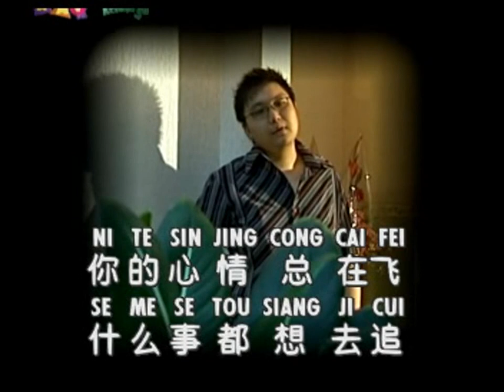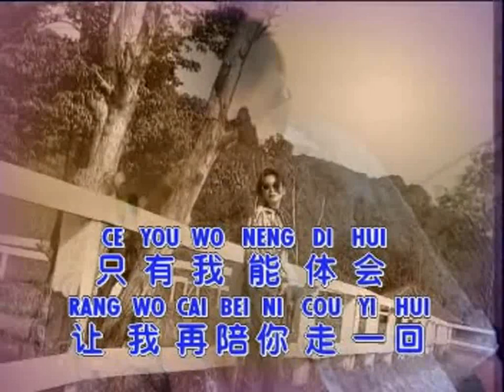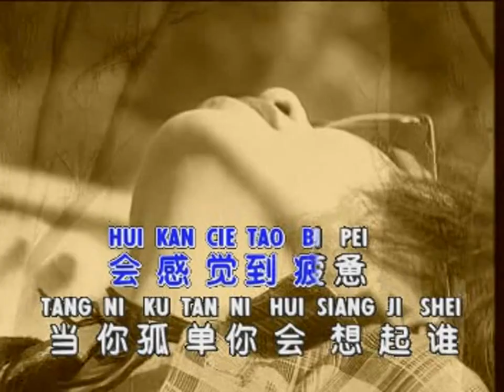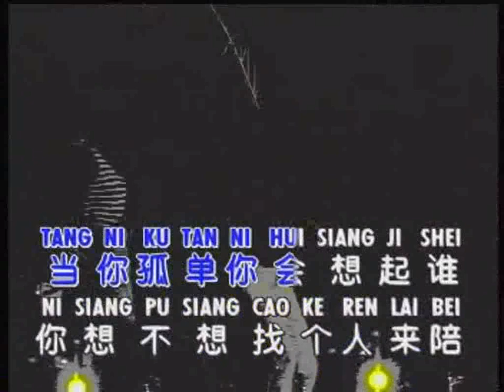(MANDARIN DANGDUT) Tang Ni Ku Tan Ni Hui Siang Ji Shei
Simple & Best Kara OKE. By Albertus Yusuf, Lumajang, Indonesia.
For = Sugeng-Suwayit
(MANDARIN DANGDUT) Tang Ni KuTan Ni Hui Siang Ji Shei